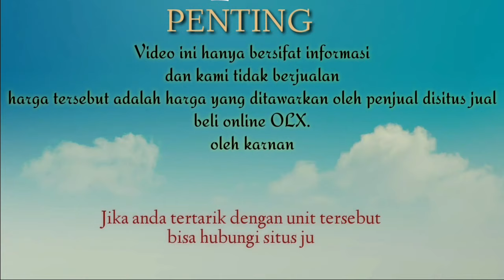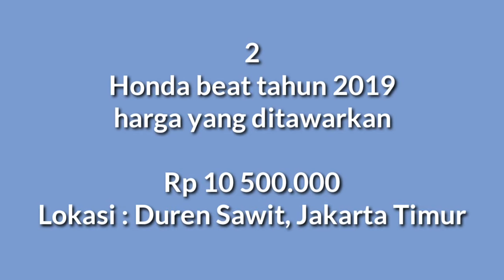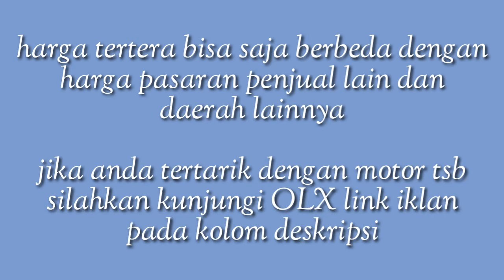HARGA MOTOR BEKAS HONDA BEAT TAHUN 2015 - 2019 HARGA MULAI 5 JUTAAN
Jika iklan tidak tersedia motor sudah terjual

Terimakasih